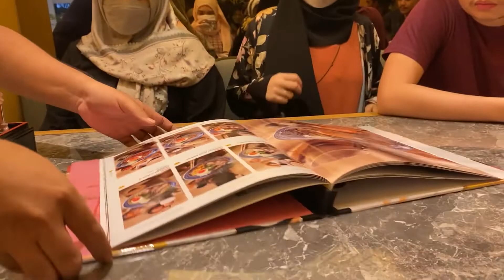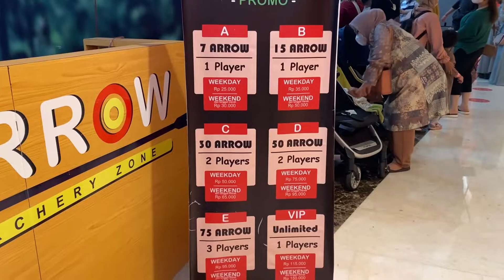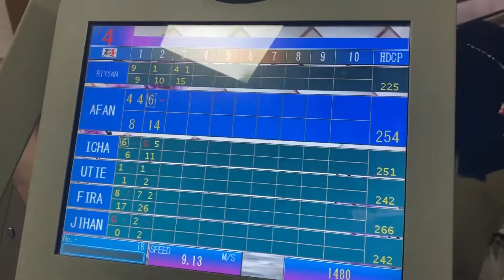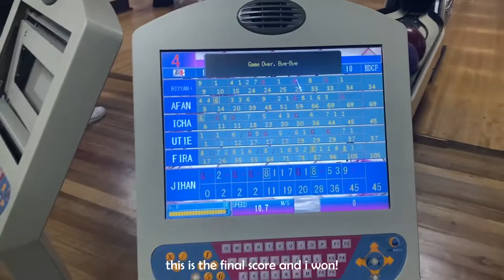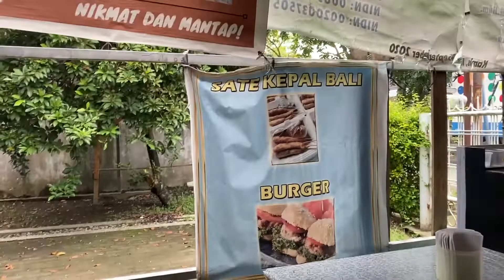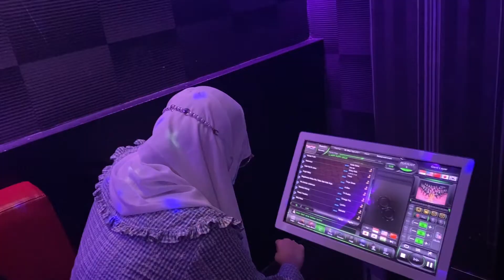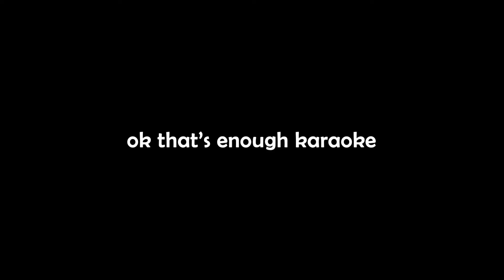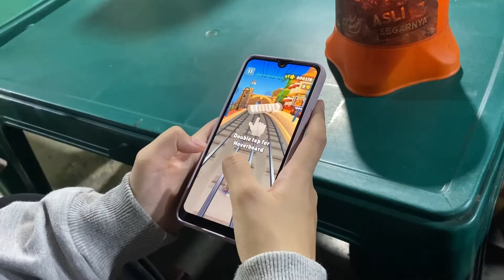MEDAN VLOG 2022: Bowling, Karaoke, Eating (a lot of eating), etc.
Hello hello guys! Welcome to a new video!

On April 30, I went to Medan to celebrate Eid Al-Fitr with my big family. I stayed in Medan for almost one month. I came back to Jakarta on May 27. This entire month was honestly a blast. I hung out with my cousins everyday and we did so many fun stuff. We went bowling, we sang, played, ate. It really felt like a euphoric moment and I can't wait to go back again next year.

I'm sharing some of my happy moments in Medan here with you guys. I hope you enjoyed it.
I'll see you guys again on my next video! Love you all!!!

Places I Visited:
1. Tengah People & Place Cafe
2. Sun Plaza
3. Sushi Go! at Sun Plaza
4. Focal Point
5. Genki Sushi at DeliPark Mall
6. Strike Bowl at Yuki Simpang Raya
7. Mie Sop Kampung Ala Pak Sugeng
8. HapPup Karaoke at Jl. Iskandar Muda
9. Sate Padang Simpang Waspada